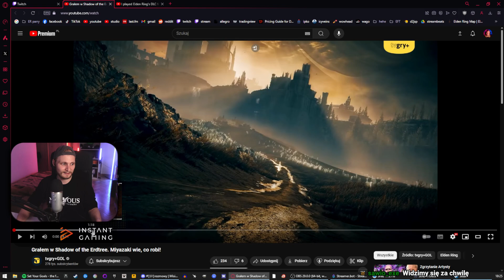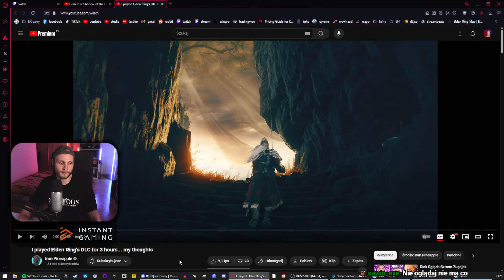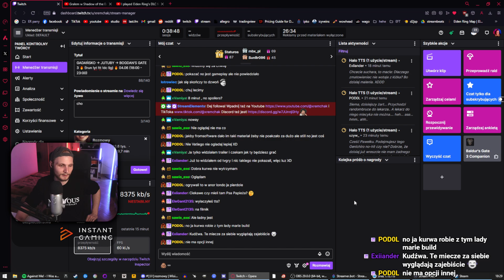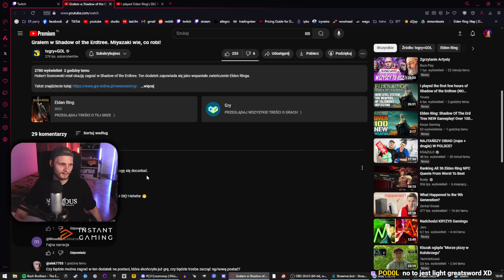Pierwsze materiały z DLC do ELDEN RING *lekkie spoilery* | Obczaj Remchak